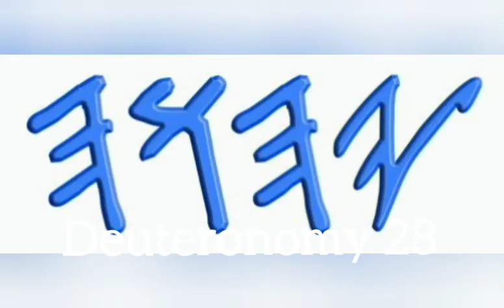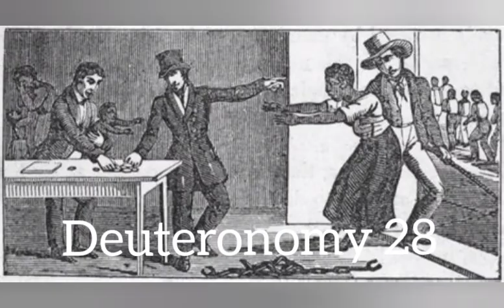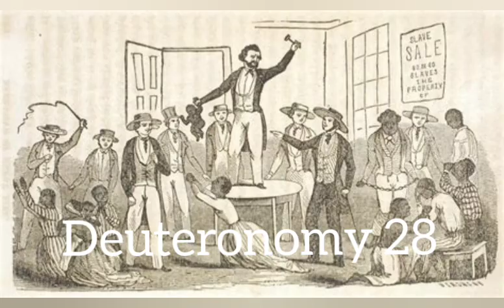Deuteronomy 28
The Book of Deuteronomy, chapter 28